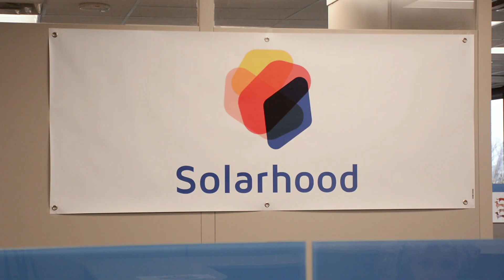The Fairytale of Going Solar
Solarhood is a mobile application that will help you save time, energy and money through the use of solar technology in your home.

But for us, it is more than just a mobile app. it is a conversation that we want to have with you. We are here to answer all your questions about topics ranging from clean energy to smart home technology.  If you are wondering whether solar is a worthwhile investment for you or you need reviews on some of the popular smart home gadgets, we’ve got the answers!

You are a big part of the conversation we want to start. We would love to hear from you!